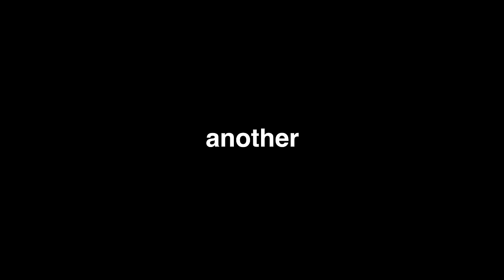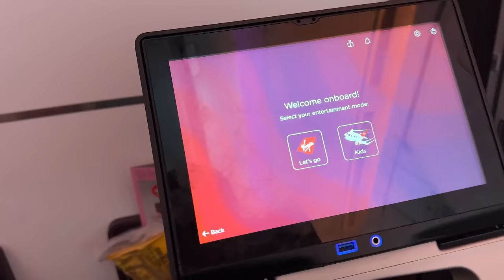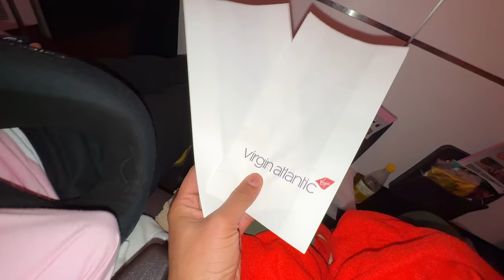Reached UK 🇬🇧 from INDIA 🇮🇳 | Indian Family in England